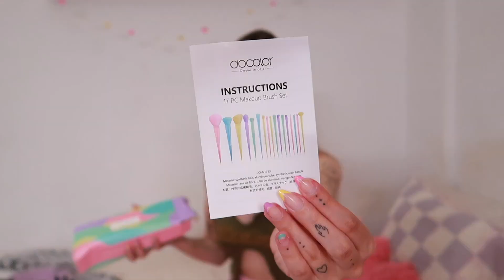HAUL SHEIN ✨ Back to school 👩🏼‍🏫 || Mayiyi ♡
Hola bombonsitos! ❤️
Consigue que tus looks para la vuelta a clase estén a punto 🙈
--- PREGUNTAS FRECUENTES ---
✨¿CUÁNTOS AÑOS TIENES?
     - 25! Y cumplo el 26 de marzo ♈️
✨ ¿CUÁNTO MIDES?